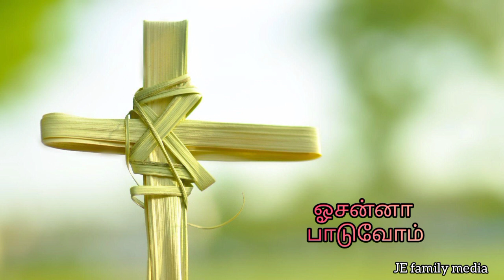Hosanna paaduvom status song/kurutholai Sunday status song/குருத்தோலை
Hosanna paaduvom status song
Hosanna paadi status song
Hosanna status song
Hosanna song
Kurutholai Sunday status song
kurutholai song
kurutholai status song
palm Sunday status song
palm Sunday song
palm Sunday
JE family media
JE family media channel
JE family media status song
குருத்தோலை ஞாயிறு பாடல்
குருத்தோலை பாடல்
ஓசன்னா பாடுவோம் பாடல்
ஓசன்னா பாடி பாடல்
ஓசன்னா பாடல்
ஓசன்னா பாடல் பாடி பாடல்